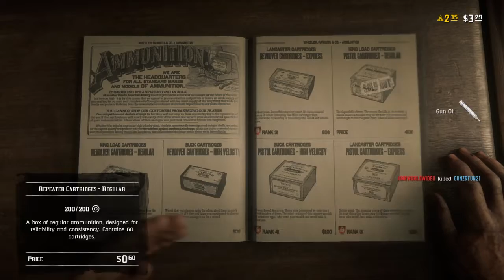Red Dead Online Valentine Shootout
Bars defendable